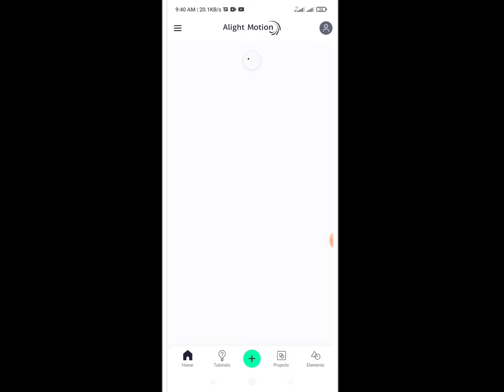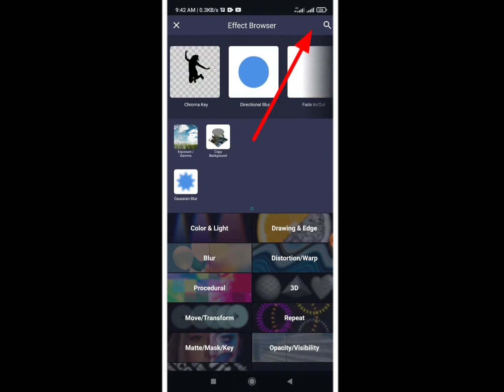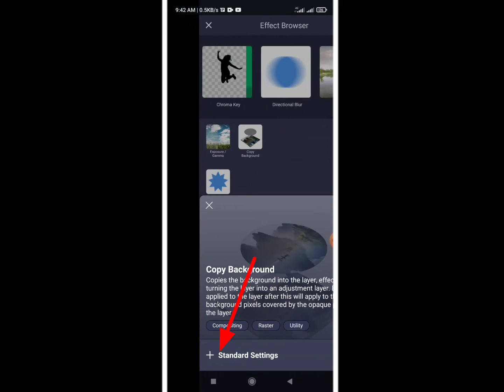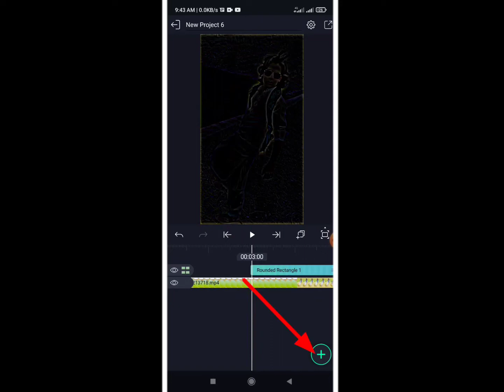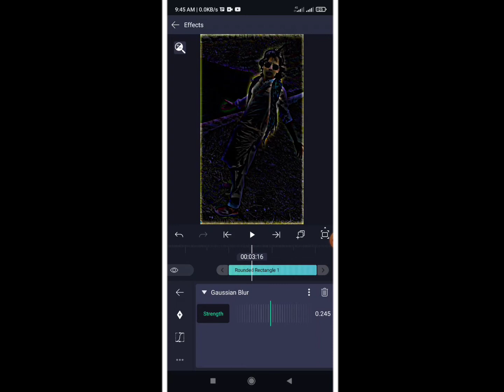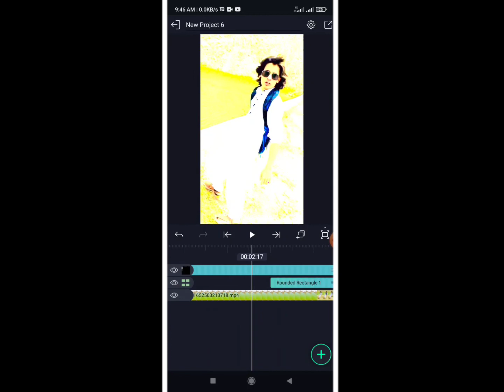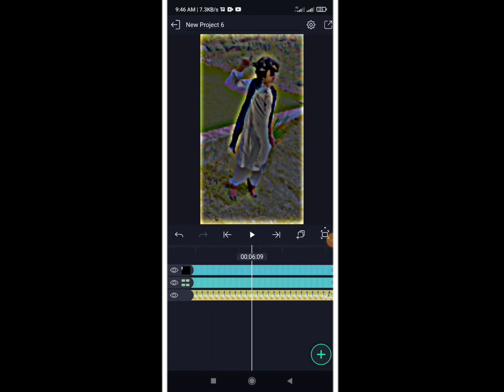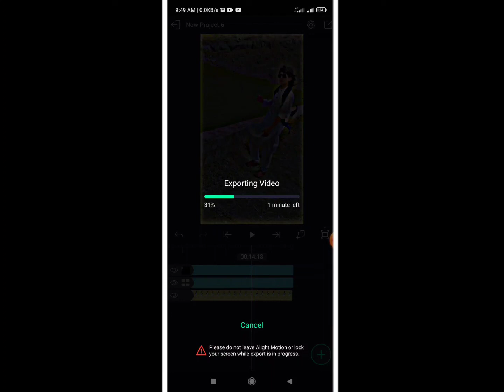TikTok trend How to make black video editing in Alight motion